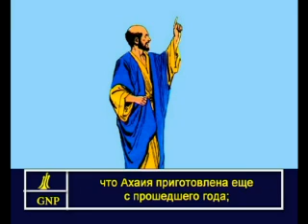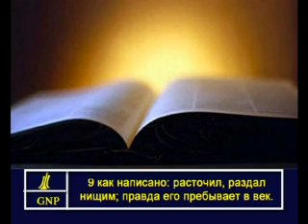2Corinthians 9 Russian Picture Bible